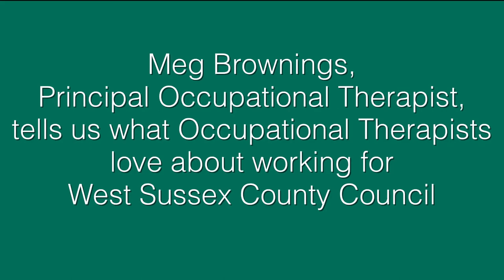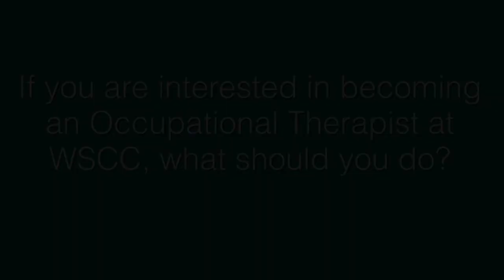What Occupational Therapists love about working for West Sussex County Council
Meg Brownings, Principal Occupational Therapist for West Sussex County Council, shares with us what Occupational Therapists love about working at WSCC.